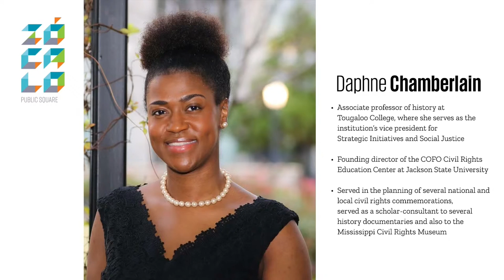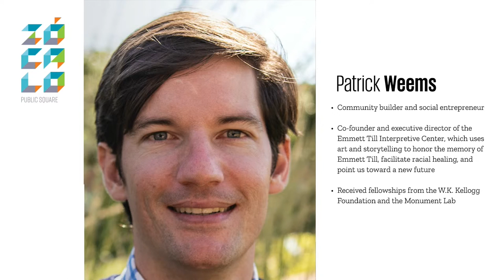What Kind of Monuments Do We Deserve?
Live from the Two Mississippi Museums in Jackson, MS:  Civil rights historian Daphne Chamberlain, visual and performance artist Richard Lou, and Patrick Weems, executive director of the Emmett Till Interpretive Center, visit Zócalo to discuss what public memory looks like in the 21st century, and how future generations might experience the act of looking back.

For live captioning, please turn on the video’s caption feature.